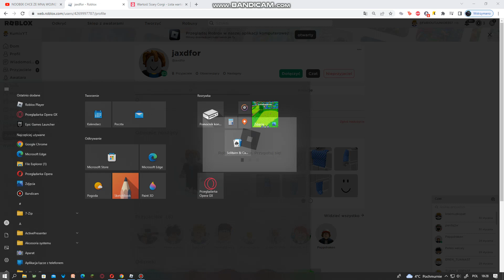pet simulator x {Spotkałem rosiana}